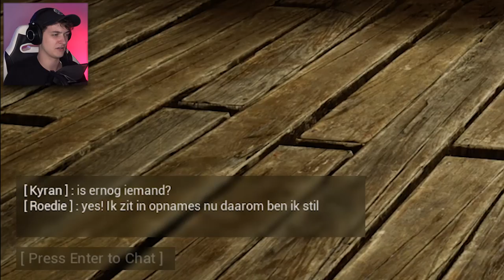BESTE HARRY POTTER SURVIVAL GAME OOIT?! (Citadel)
💪🏽 MERCHANDISE Harry kan dieren temmen

Ook een ARK server nodig?

Server: Citadelmentair @ G-Portal
ww: mentair

(͡ ͡° ͜ つ ͡͡°)
Wil je meer zien van mijn blije smoel?

►Over de game:
Super toffe survival game met magie!

ಠ_ಠ
*Muziek*

Welkom, welkom! Mijn naam is Rudi a.k.a Roediementair! Roediementair is dus eigenlijk gewoon rudimentair wat je met biologie hebt moeten leren en niet kunnen vergeten want kom op mijn naam zit er in. Mensen noemen mij ook Roedie en ik speel games zoals je kunt zien! Zoals ARK Survival Evolved, Subnautica, GTA V, Osiris New Dawn, Pokemon GO, Sneak Thief. Ik speel alles van survival games tot willekeurige grappige games! Ook vlog ik wanneer er iets spannends gebeurt!

Respecteer elkaar in de comments en ga normaal met elkaar om! :)
Veel kijkplezier!

BESTE HARRY POTTER SURVIVAL GAME OOIT?!